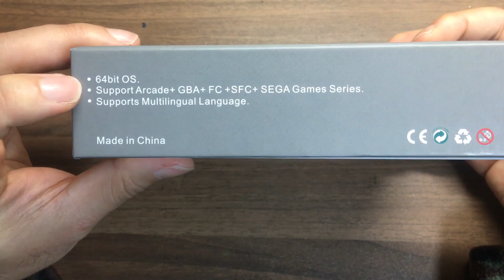【1】Q90 ポータブルゲーム機 Open Source Linuxの徹底感想レビュー 5690円のコスパ最高の最新中華ゲーム機登場！操作性はココ最近の中華エミュ機でトップクラス 開封レビュー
お爺さんが使っている動作保証のカードリーダはこちら

Q90 ポータブルゲーム機 Open Source Linuxは5690円という安価な値段なのに、今までの中華ゲーム機を踏襲した最高の操作性を実現したコスパ最高のゲーム機です！
このお値段で使い勝手のいいアナログスティック付きで中華ゲーム初心者にも向いています！

PSPにCFWを入れて楽しんでいた世代には持って来いの弄りがいのある大人のおもちゃです！